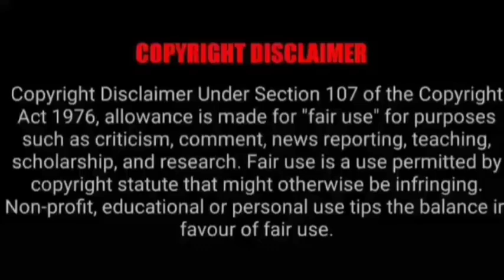ASMR EATING SPICY MUTTON CURRY, PURI, DUM ALOO, MUTTON FAT | BEST INDIAN FOOD MUKBANG |Foodie India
ASMR EATING SPICY MUTTON CURRY, PURI, DUM ALOO, MUTTON FAT | BEST INDIAN FOOD MUKBANG |Foodie India. Mukbangers Eating Indian Food. Asmr Eating Indian Food. Best Indian Food Asmr. Best Indian Food Mukbang.

Credit-